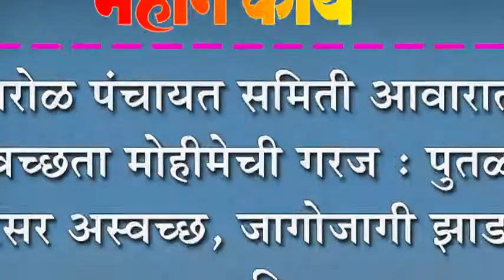शिरोळ पंचायत समिती आवारात स्वच्छता मोहीमेची गरज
शिरोळ पंचायत समिती आवारात स्वच्छता मोहीमेची गरज : पुतळा परिसर अस्वच्छ, जागोजागी झाडांचा पाला आणि कचरा